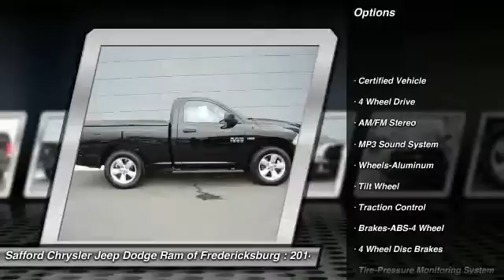2014 Ram 1500 Fredericksburg VA P9689DA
2014 Ram 1500 Express

Ram 1500 Express, 4WD, 17 x 7 Steel Wheels, and Rear step bumper. Hey! Look right here! In a class by itself! Previous owner purchased it brand new! Want to save some money? Get the NEW look for the used price on this one owner vehicle. It is nicely equipped with features such as 17 x 7 Steel Wheels, 4WD, Ram 1500 Express, and Rear step bumper. Just one quick launch from a stoplight and you'll be SOLD! Nobody can resist the get-up-and-go in this truck.